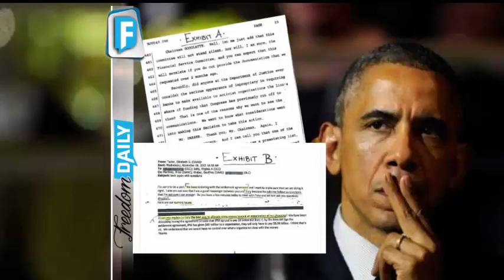Obama Could Be Going To Prison For YEARS After His SICKEST Money Funnel Yet Was Just Exposed